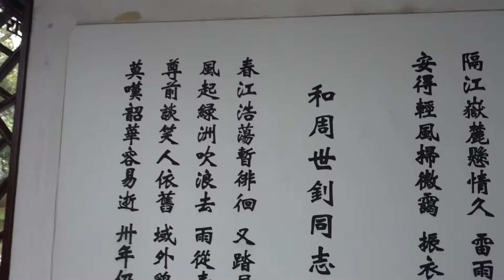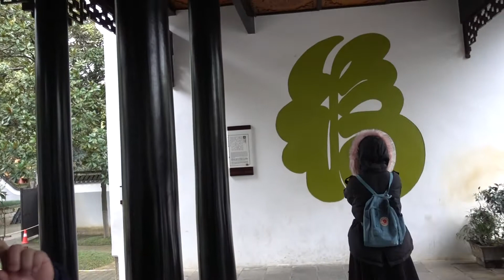Aruna & Hari Sharma at Yuelu Academy on the east side of Yuelu Mountain in Changsha, Dec 06, 2018